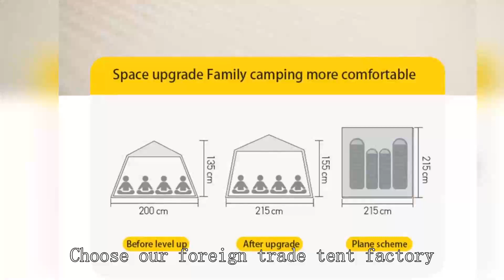Automatic tent factory Chinese Best Wholesale Price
BeiFeite Company
modular command post tent
Tunnel tents
large camping tents with rooms
16 Person Tent
Core Tent
6o00mm waterproof tent
tent-mark designs pepo tents
When to use a tunnel tent
family tent with screen room
removable tent for cars
Dome tent online
Army Tent factory
Best canvas tent with stove
automatic tent trailers
two-story hot tent
best 4-season tent 6 person
Used wall tents for sale craigslist
canvas tents for camping
Nemo Hornet Elite OSMO 2p tent
ice fishing gear
light tent kit lightweight tent
LUXO tent
Waterproof Camping Tent 6 Person
ultralight tent decathlon
cheap automatic pop up tent
amazon beach canopy
Luxury tent
festival tents for rent
big sky revolution 1.5p tent
Large family tent easy set up
Luxury tent manufacturers in lndia
best 3 season tent
Cheapest tents
3 season tent vs 4 season tent
mountaineering tent 2-person
neso beach tent reviews
Outdoor Tent 10x20
hunting tent
Family  park
10 person tent waterproof
Heated tents
wall tents
geodesic dome cover
Razee play tent instructions
best cheap instant tent
Best hunting tent with stove
mountaineering tent single
three season VS four season tent
cabin tent review 10 person instant
alps mountaineering tent
argali absaroka 4p tent
labthink
camping company
Nemo
colorado Tent and Awning
alps mountaineering mystique 1.5 tent
Canvas Tent House
Pop Up Play Tent Walmart
best waterproof tent 6 person
Shelter Dome
Zpacks Duplex
automatic tent 2 person
Tinyland
isabella awning
Terra nova voyager
beach tent near me
Pop up trailer tent
Medical tent army
cheapest inflatable dome tent
10 Person Instant Tent
best cold weather tent
lightweight backpacking tent
outdoor tent brands
is 1500mm waterproof rating good 2,000mm
Lightest backpacking tent
Outdoor Dome Tent for winter
argali rincon 2p tent review
Festival tents for sale
argali VS seek outside
outdoor house tent
best waterproof tents 4 person
7m bell tent
Canvas Marquee tent for sale
best 6 person instant tent
best 4 season tent with stove jack
Ooutoor tent factory
Geodesic dome tent
Hiking Tent 1 Person
hilleberg 4 season tent
4 season tent North Face
wholesale camping tents
best instant tent 6 person
argali absaroka review
best instant cabin tent
rei family tent
Custom tent
Tent manufacturer
india tent
cabin tent core 9 person instant
Montana Wall tent 12'x14
bicycle camping tent
stargazing camping
used indian teepee for sale
Hilleberg Nammatj 2
best budget backpacking tent 2-person lightweight tents under 1kg
white duck wall tent
tunnel tent 1 person
4 person tunnel tent
hiking tents south africa
best canvas tents for winter camping
Big Agnes bikepacking tent
extreme cold weather tent military
play tent for 10 year old amazon
traditional canvas tent
mountaineering tent 2 person
glass tent rental
best 3-season tent 6 person
is 2000mm waterproof tent good
economy tent international
Custom pop up tents
house tent kids
domes
commercial tent manufacturers
best canvas tents for hunting
CORE Tent Costco
Car Tunnel Tent
clear dome tent
Cotton tent
Tent erfield country music festival
Safari Tent price
nova air dome tent
bell tent plus
Where can you Buy cheap tents
Stargazing tent airbnb
Modular in-plant office
lightweight tent stove
camping equipment
Tarp tent
Free tent house
wholesale outdoor
glamping tent with stove
Best tent for beach camping
Conical tent crossword clue
small work tent
fishing shirts
Emergency Sleeping Bag
Custom frame tents
Bharat Tent Manufacturers
steel frame tents for sale
Hilleberg tent
colonial tents
Hilleberg Keron4 GT
lce Fishing shelters Clearance
bike touring tents
music festival tents
camping tent wholesale
Best camping gear for festivals
Winter shelter tent
Best 12 Person tent
amazon tents for sale clearance
Trailer tent for sale
glamping tent
Polidomes
geodesic dome tent manufacturers
Patriot trailer
breathable sun tent
large family tent sale
MSR Tindheim 3 review
norrøna tent
animal test
military tent manufacturers